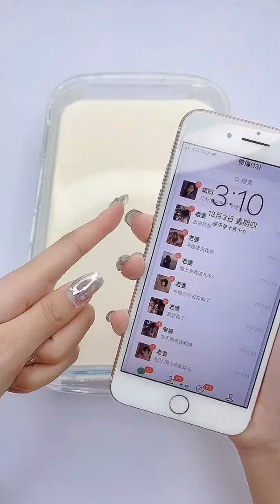借助非牛顿流体神奇力量遇强则强遇弱则弱！手机放进去能砸碎吗？slime